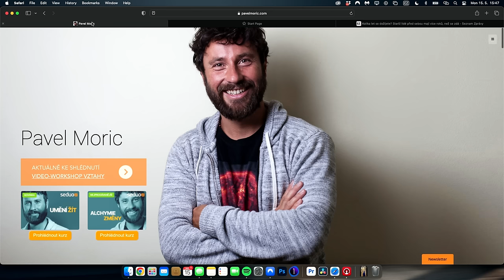Pavel Moric - NEJLEPŠÍ A NEJŽÁDANĚJŠÍ MOTIVAČNÍ KOUČ! | BROCAST #95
Přátelé, měli jsme kliku!

Udělal si na nás čas jeden z nejlepších a nežádanějších koučů osobního rozvoje - Pavel Moric. A byl to jeden z nejlepších rozhovorů, který jsme doposud natočili…

Pavel během rozhovoru filozofoval o životě, povídal o jeho kariéře Karate Kida (pozor, 7x mistr republiky), co mu dali ceremoniály v pralese (ano, ayahuasca), udělil nám pár životních rad a na konci nám prozradil, jak můžeme trénovat vlastní mysl, abychom žili pestřejší život. Jo a z duchařský historky vám půjde mráz po zádech…

Přátelé, všechno vypněte. Udělejte si chvilku pro sebe. A nalaďte se na naší frekvenci. Nebudete litovat ani vteřiny… 😊

📺 | KAPITOLY
00:00 - O čem bude tento díl?
00:53 - Hlasujte pro nás v Podcastu Roku & poděkování partnerům podcastu
03:25 - Proč štěstí není pro každého?
08:32 - Jak si nastavit osobní Matrix?
11:34 - Jak se z Pavla stal Karate Kid?
21:50 - Jak vychovat odolný dítě?
36:39 - Na právnický fakultě jsem nakreslil pí*u na tabuli... Naučte se být zenovým mnichem za volantem.
44:51 - Jak se z chlapce stává muž? Postupný vs. kvantový skok.
49:07 - Jak se žije v pralese? Ayahuascový ceremoniál.
59:36 - Psychedelický zážitek: Tohle bude tvoje příští žena!
1:05:27 - Arogantnost moderní společnosti. Všichni jsme datoví vědci.
1:11:49 - Je dobré vychovat dítě mimo systém? Spěch je umělý.
1:22:11 - Každého z nás motivuje něco jiného. Naučte se tuto dovednost.
1:34:32 - Zombíci vs. Přítomní lidé. Jak na to?
1:39:03 - Kde hledat motivaci, když už máte vše? Ti, co nezažili velkou bolest, nejsou odolní.
1:46:17 - Žádné trauma nespraví ředitelské křeslo
1:52:18 - Život v nekomfortu. Jak se starat o tělo a mysl?
2:01:47 - Tohle udělejte, pokud vás nebaví váš dlouhodobý vztah
2:07:15 - Jak z nemožného udělat možné?
2:11:02 - Zkuste toto mentální cvičení - Co byste dělali, kdyby vám zbývaly 3 měsíce života?
2:17:49 - Když byl Pavel blízko smrti... Co si uvědomil?
2:25:02 - Jak změnit věci, které vás v životě trápí?
2:33:09 - Nemusíte využít všech příležitostí. Psychedelika nejsou pro každého...
2:35:02 - Jak se zbavit strachu z hadů?
2:37:31 - Praktické cvičení - Jak na instantní sebelásku?
2:41:46 - Praktické cvičení - Jak žít pestřejší život?
2:46:42 - Duchařské historky Pavla Morice

🔋 | WHOOP - NEJLEPŠÍ ZAŘÍZENÍ NA MĚŘENÍ SPORTU, SPÁNKU A ODPOČINKU

🍷 | SIX-PACK VÍN U WINEGEEKA
Využijte slevového kódu: 10BROCAST